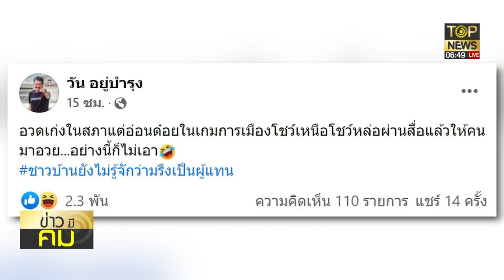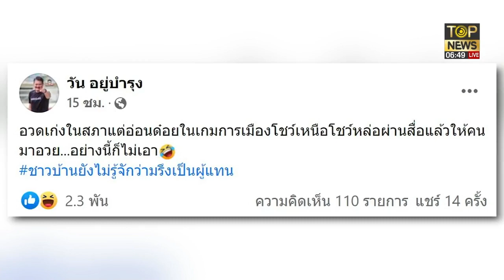"โรม-วัน"ซัดกันเละทำสภาอับปาง - ปธ.วิปยันกม.ที่แท้งคลอดฝ่ายค้านเสนอ | ข่าวมีคม | TOP NEWS